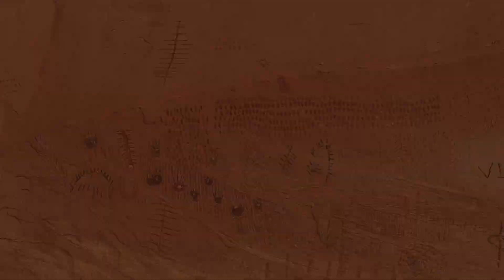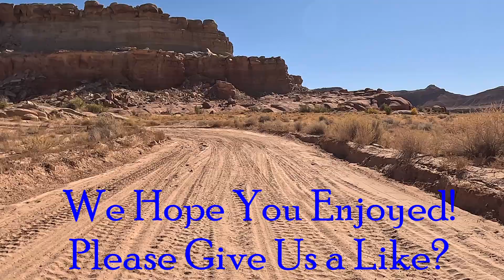EPIC TRAILS! San Rafael Swell, Black Dragon Wash, Pictograph Panel, San Rafael River Camp.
We're having a great time out on "The Swell" and day five was no different. Check out the interesting stops, engaging trails and scenic beauty as we chris-cross the San Rafael Swell in search of adventure and photo ops.